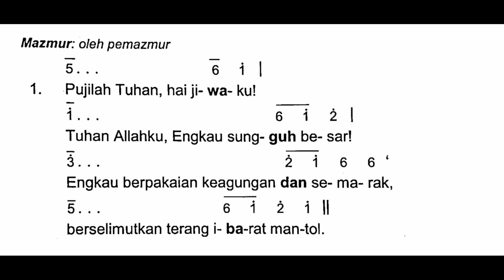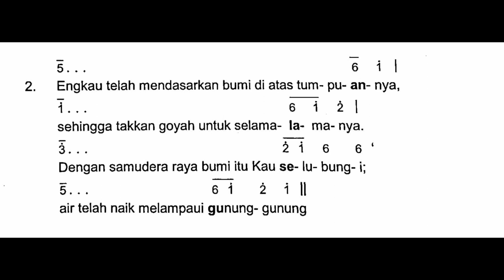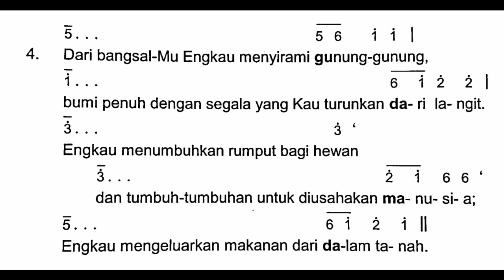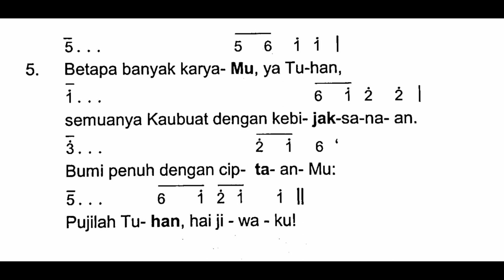[Edisi Baru - Vigili Paskah] Sabtu, 8 April 2023 - MALAM PASKAH - SESUDAH BACAAN I (Pertama) - Thn A